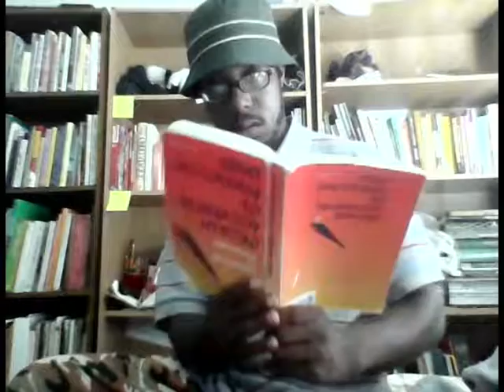Wrong Song: "Happy" by Pharrel cover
I thought I was doing a pretty good job

Me singing "Happy" by Pharell